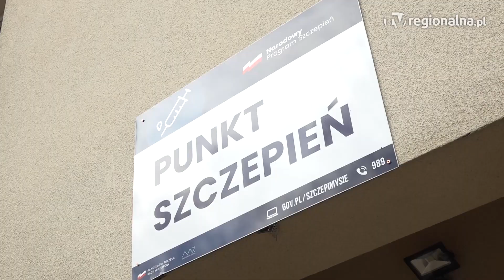GŁOGÓW. Szczepią chętnych w czwartki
Na szczepienia przeciwko koronawirusowi w każdy czwartek zaprasza Głogowski Szpital Powiatowy. Dziennie w przygotowanym punkcie szczepionych jest 200 osób.